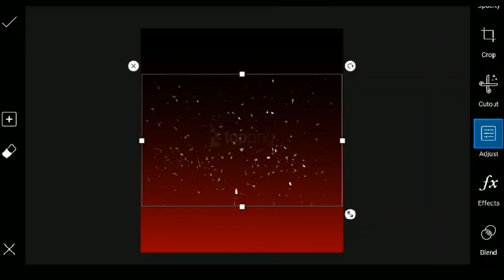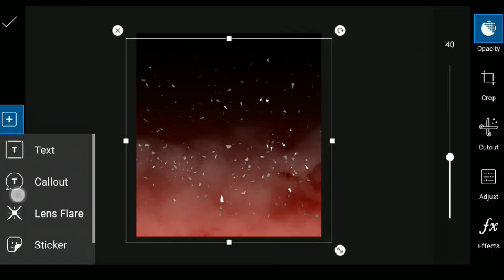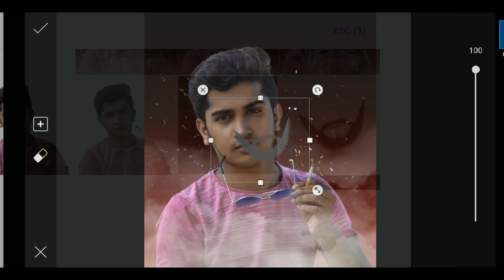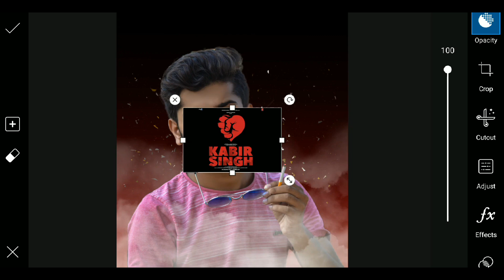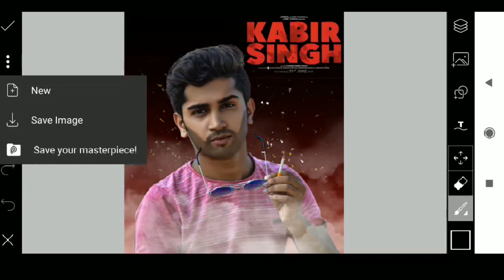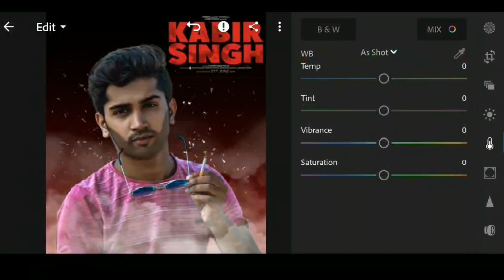KABIR SINGH MOVIE POSTER EDITING IN PICSART | LATEST MOVIE POSTER EASY EDITING IN MOBILE TUTORIAL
So Guys In This Video You Will Be Watching New Tutorial " Kabir Singh Movie Poster Editing " In Picsart App On Android Phone So Keep Watching My Videos & Subscribe Our Channel & Press The Notification Bell Icon & Stay With Me. Thank You